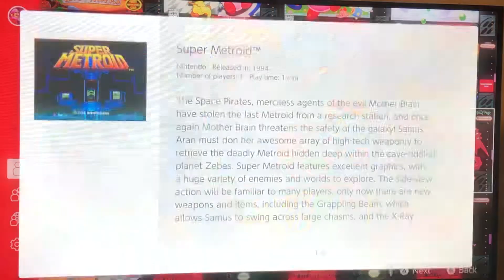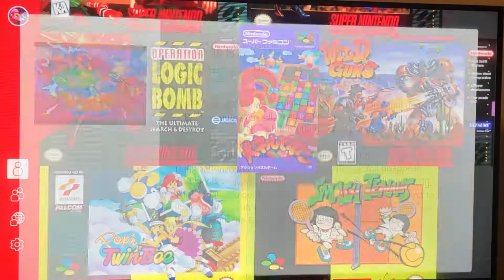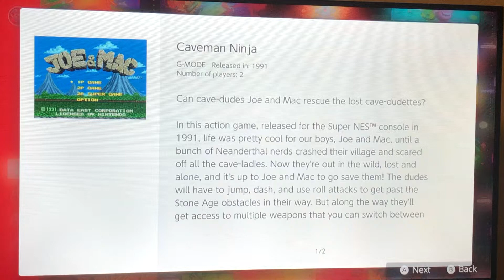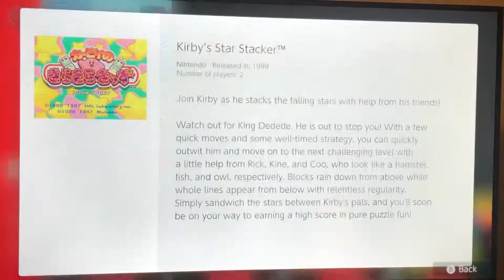My SNES Nintendo Switch Online Collection